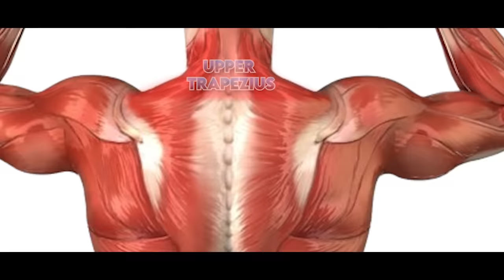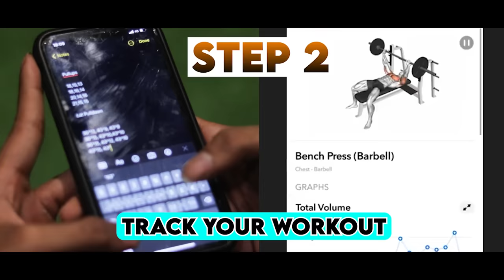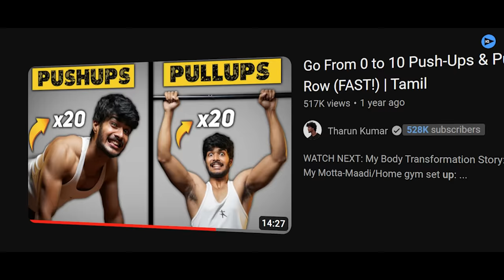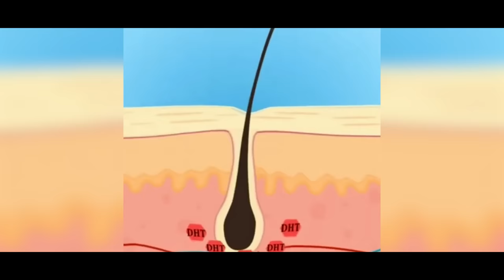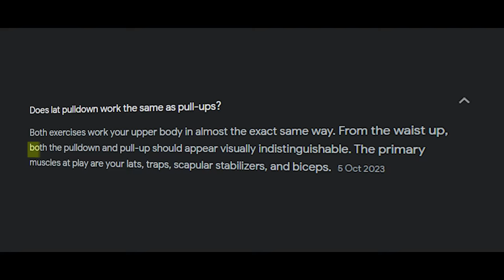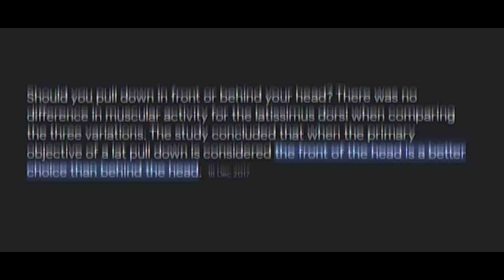The “PERFECT” Back Workout For A Wide Back Muscle! (V-Shape Body) | Tamil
Do a quick google search of the best back exercises and you’ll be met with an overwhelming number of exercises and workouts. But how many of you have tried everything in the book yet end up disappointed? What you need, and what I wish someone told me back in the day, is more structure behind your back workout. So, today, I’ll show you how to get bigger, wider back  by breaking down the best back exercises for each of the 3 regions of your back, how to pick the right ones for your body and equipment availability, and then show you how to combine them all into a weekly routine to grow all 3 areas of your back. Hope Y'all like this one, Cheers :)